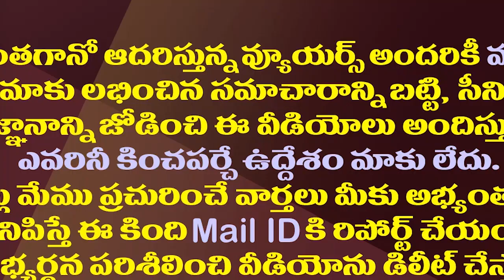అమరావతి రైతులకు పోటీగా మరో పాదయాత్ర| Another Padayatra Is Prepared To Compete With Amaravati Farmers